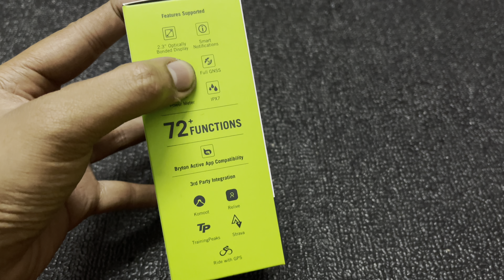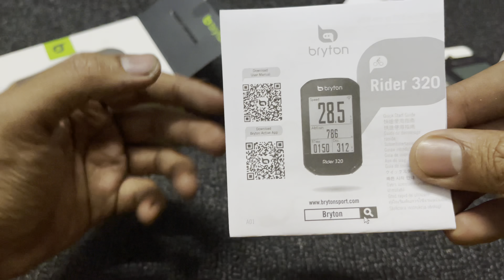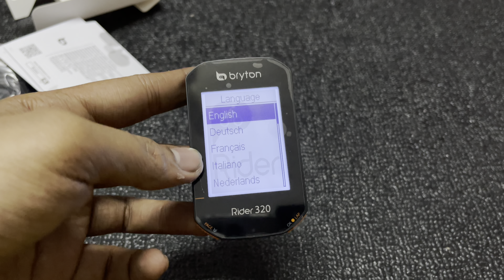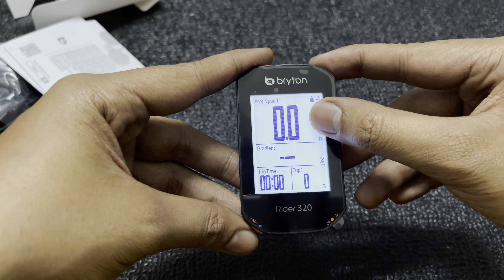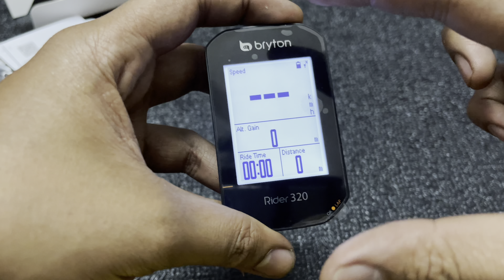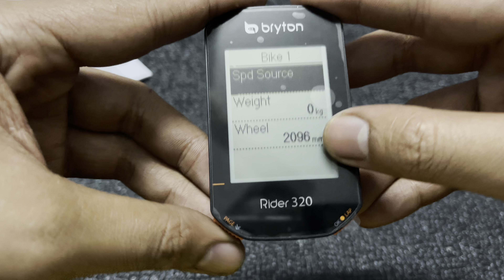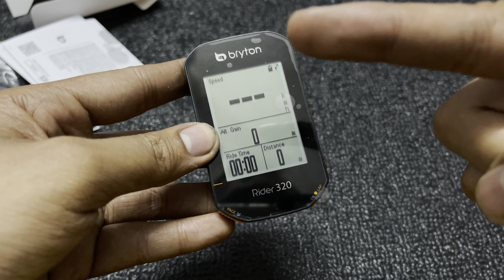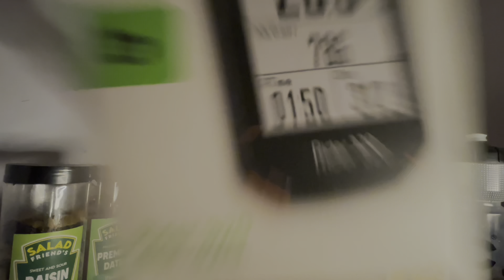BRYTON RIDER 320 MALAYSIA UNBOXING , REVIEW AND START UP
Bryton Rider 320
Gps Cycling Computer
Bateri besar ✅
Mudah guna ✅
Tahan lasak ✅
Multi function ✅
Beli sini 👇🏻👇🏻👇🏻
Shopee WACSPA